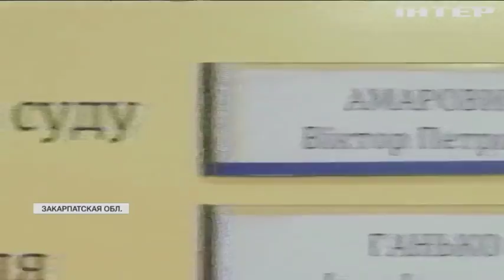Виновники смертельных аварий уходят от наказания благодаря справкам из больниц